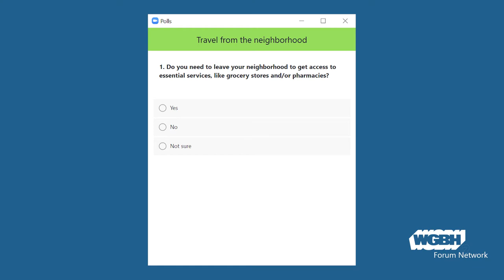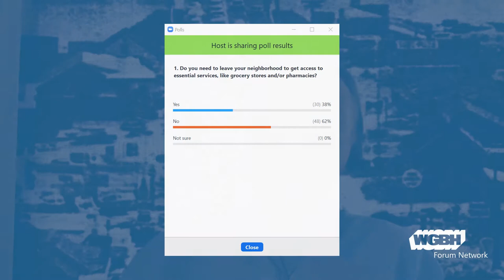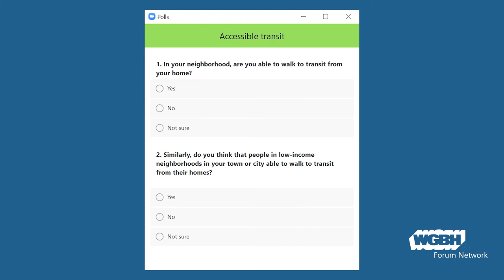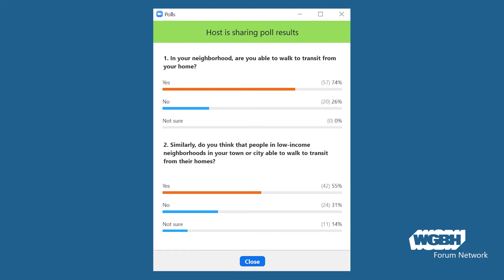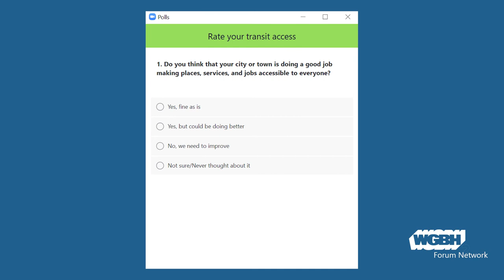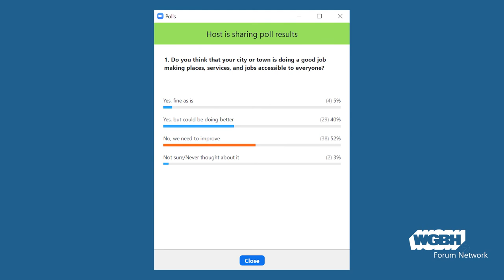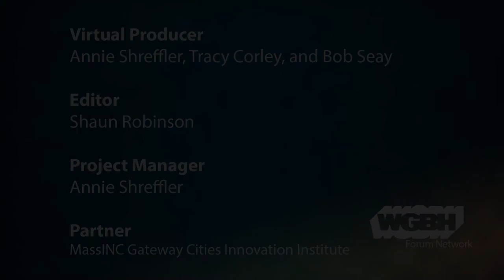The Case For Equity In Transit-Oriented Development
Protests have erupted across the U.S. sparked by the recent deaths of Breonna Taylor, George Floyd, Ahmaud Arbery, but more than a reaction to police violence, these protests address a chronic problem rooted in centuries of racism and injustice stemming from unfair laws and policies across federal, state, and local institutions.

A recent report from MassINC titled “From Transactional to Transformative: The Case for Equity in Gateway City Transit-Oriented Development,” outlines solutions to change policies that don’t work for many Americans, including better access to safe and affordable housing, reliable transportation, and economic inclusion. But the report is just the start of a broader conversation about inequity in our society and the changes we need to make today.

WGBH News Transportation Reporter Bob Seay leads a conversation with MassINC’s Dr. Tracy Corley (lead author of From Transactional to Transformational), and Susan A. Wood (co-author of the American Planning Association’s Planning for Equity Policy Guide) about equitable policies and practices.